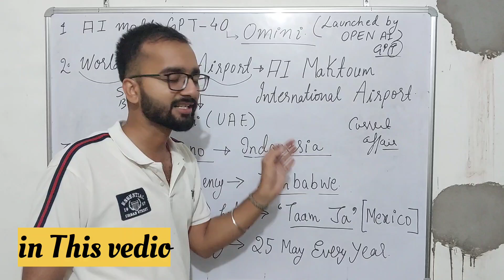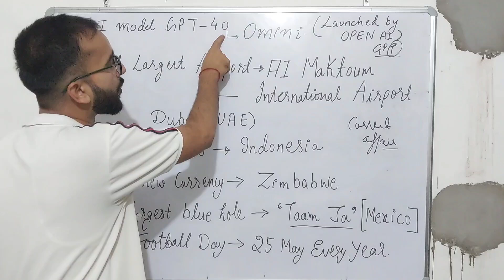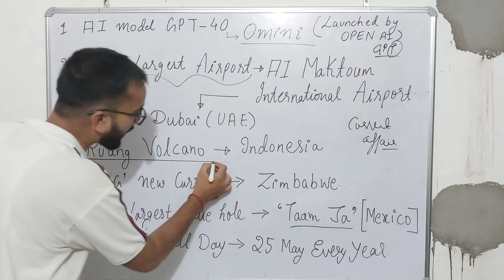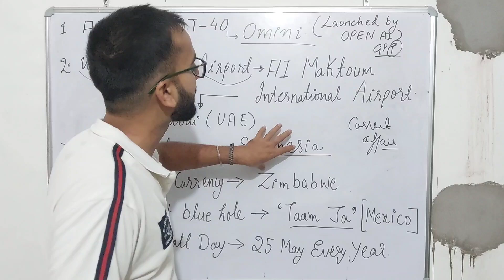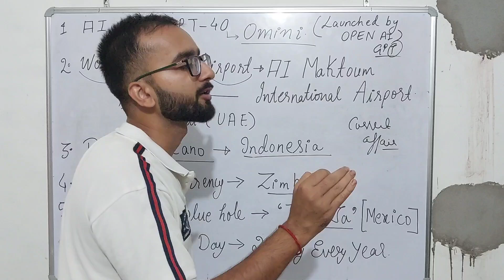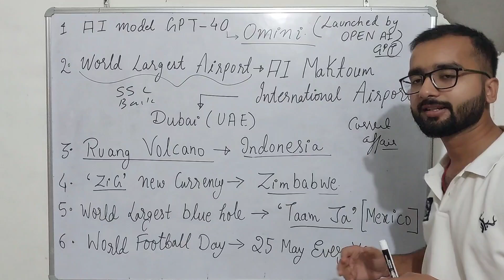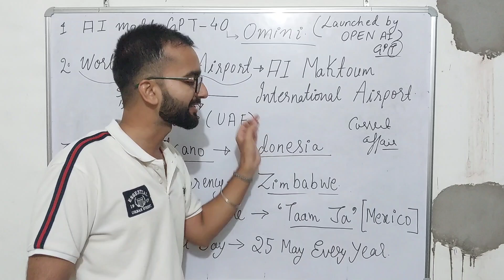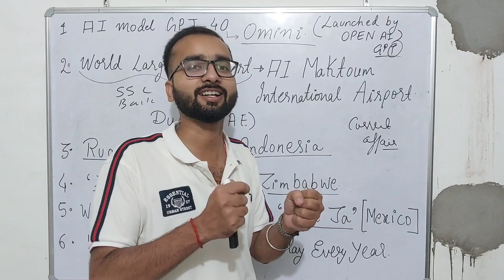RRB NTPC DAILY CURRENT AFFAIRS | ●IMPORTANT● | GRADUATE & UNDERGRADUATE NTPC 2024